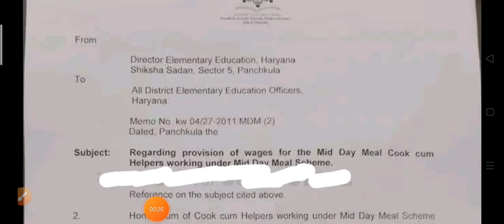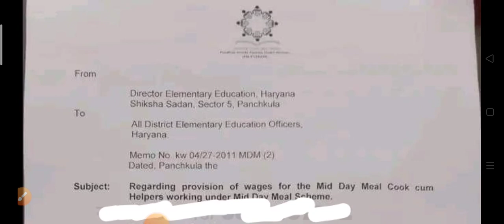हजारों कच्चे कर्मचारियों का मानदेय बढ़ा लेटर हुआ जारीHaryanaKaushal